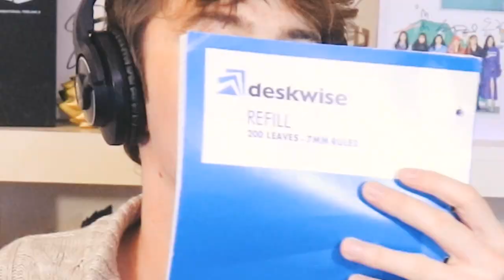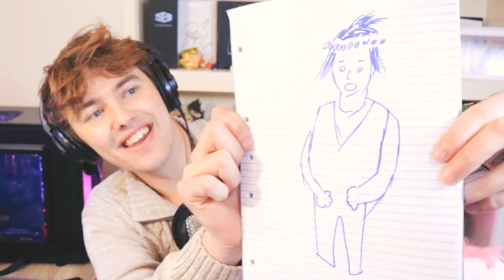watching NCT 2020 moments to CURE my SADNESS